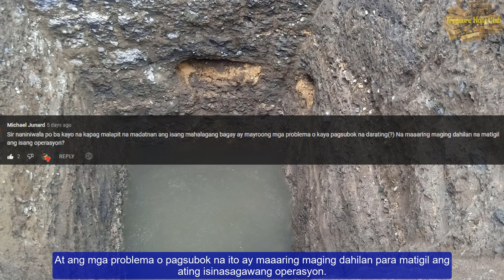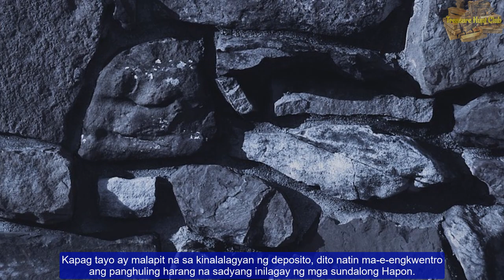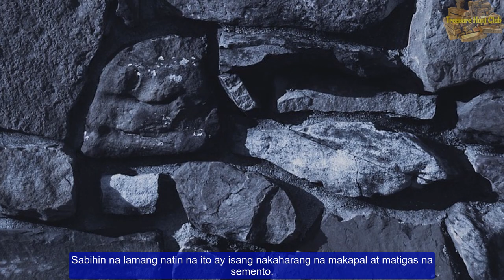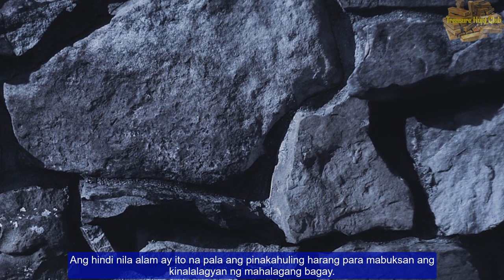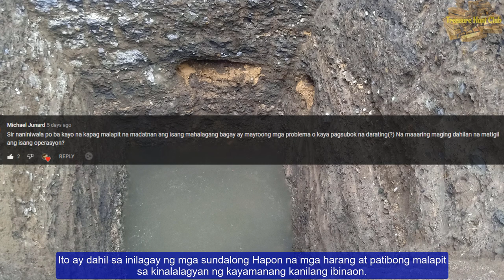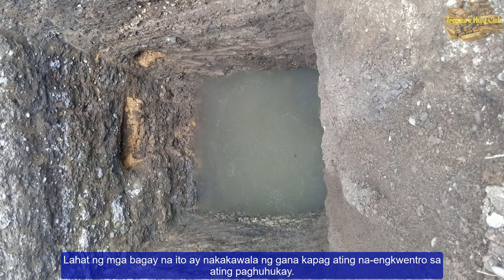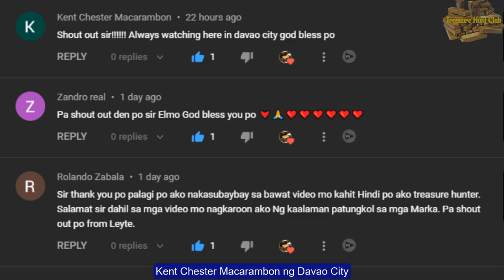Malaking Pagsubok kapag Malapit na ang Deposito - Comment Response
Sa bidyo na ito ay aking sasagutin ang isang katanungan mula sa komento ng ating ka-TH ukol sa malaking pagsubok kapag malapit na nating madatnan ang nakabaong deposito sa isang lugar.